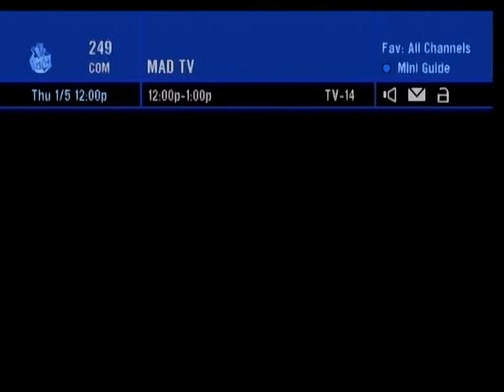MADtv - Stephnie Weir's Stolen Ring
After shaking hands with the audience on her way to introduce the show, Stephnie realizes someone stole her wedding ring.

Originally aired November 27, 2004 (S10E07)